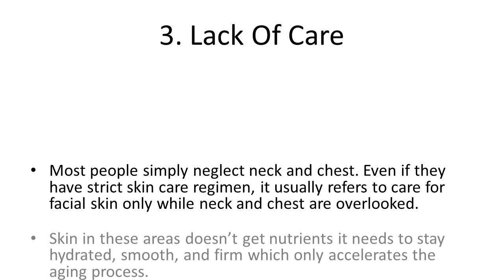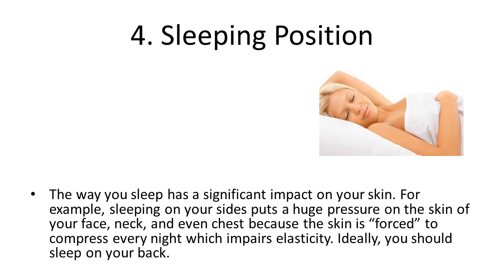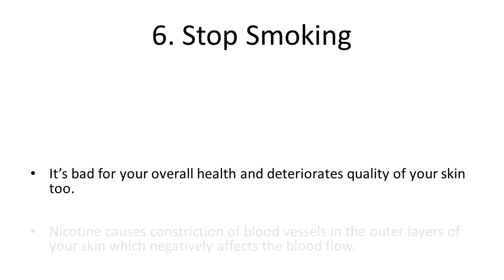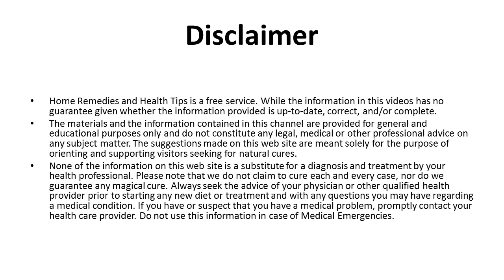Natural Home Remedies For Neck Wrinkles | Home Remedy to Reduce and Prevent Neck Wrinkles